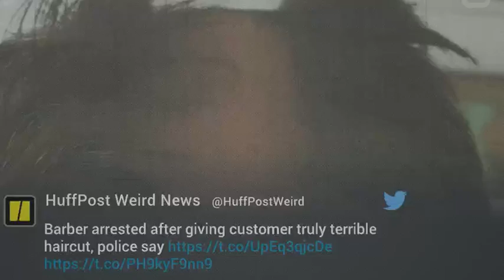30.12.2017 Angry Barber Gave Awful Haircut Got Arrested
This cut alone should probably be a crime, but he also sliced the dude's ear. An angry barber allege